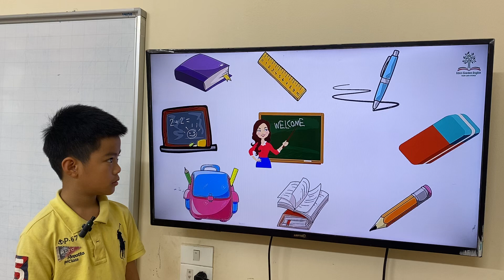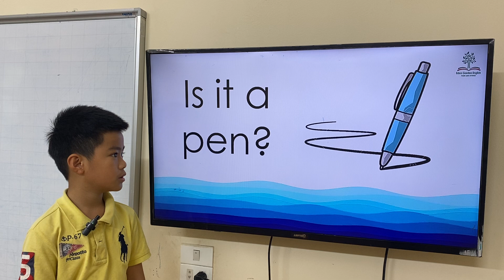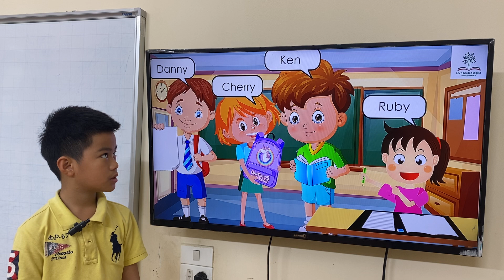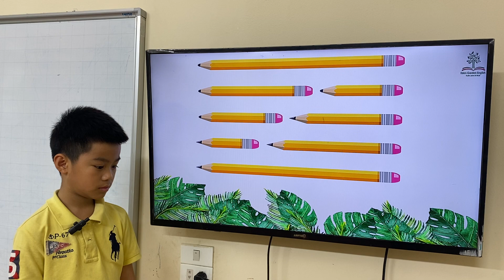PETER_K205_GRS_UNIT7